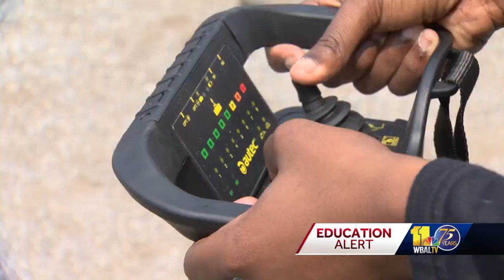More students turn to apprenticeship programs amid rising costs of college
The rising cost of college has forced a growing number of high school graduates toward apprenticeship job-training programs, including many from Baltimore City.  While some students prepare for graduation, others are looking toward long-term job options.  "It's like I'm experiencing real life, even though it's virtual. It's, like, a good way you can see what you can do and get the ropes of it before you do the real thing," said Antonio Young, a Baltimore City student.